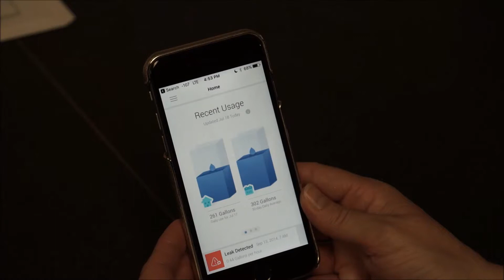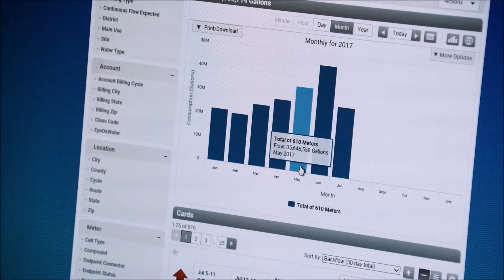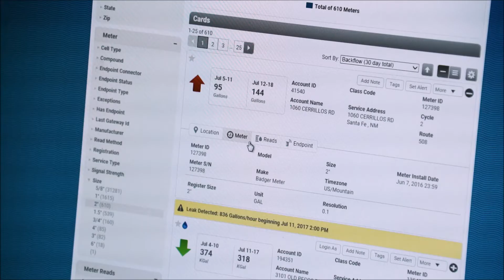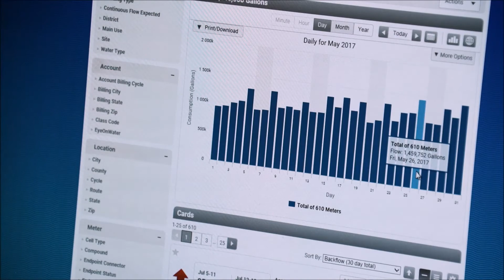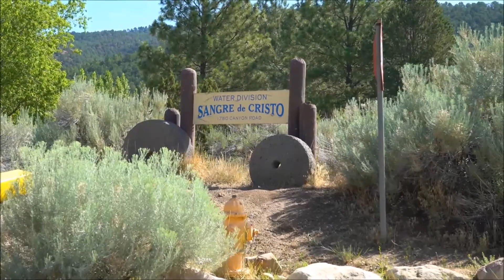City of Santa Fe Replaces Drive-By with Robust, Reliable Advanced Metering System | Badger Meter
In Santa Fe, every drop of water counts. To get a handle on non-revenue water losses and enable residents to take charge of their own consumption, the city implemented a robust and reliable advanced metering system.